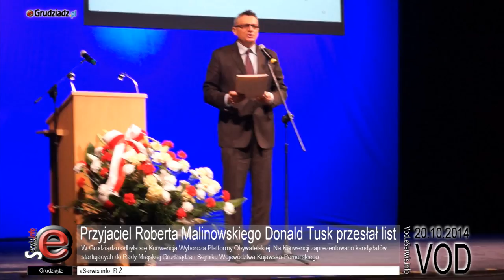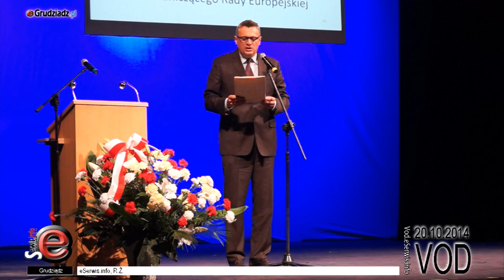Przyjaciel Roberta Malinowskiego Donald Tusk przesłał list